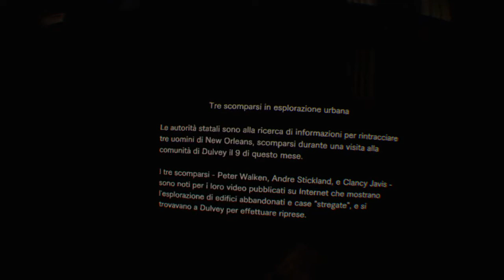RESIDENT EVIL 7 [VR] Part 7 - E Mario Brega s'incaXXa.. [ZombieGamer80]